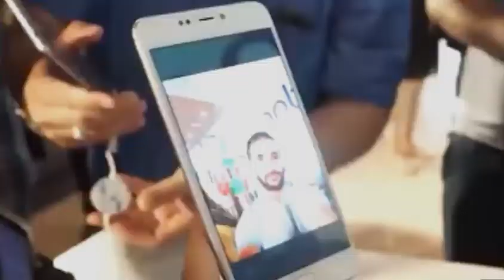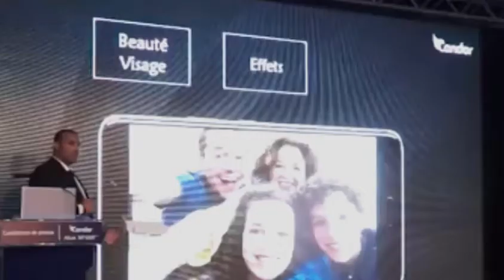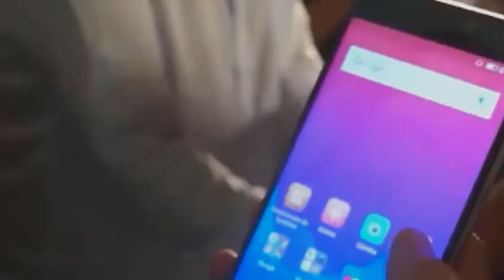كوندور تطلق أخر هواتفها والطلب من صفحة الفيسبوك